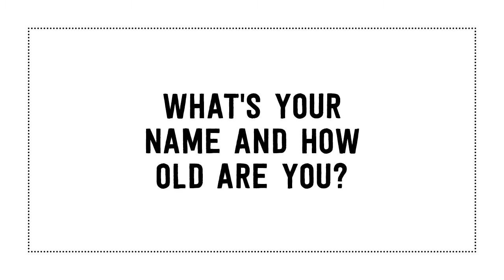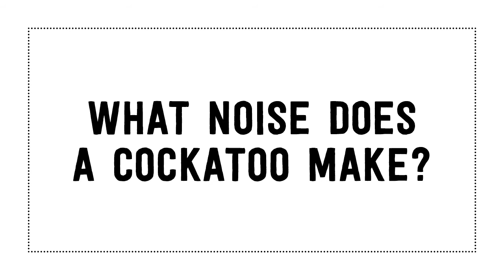Behind-The-Scenes of The CHILD Mags December Cover Shoot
We go behind the scenes of the December 2014 issue of CHILD Mags and have a chat with cover kid.